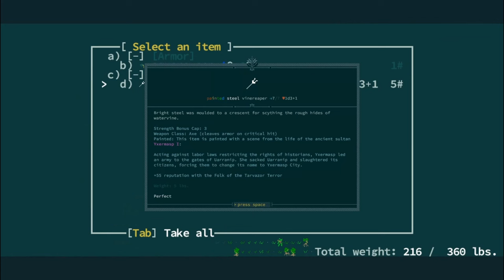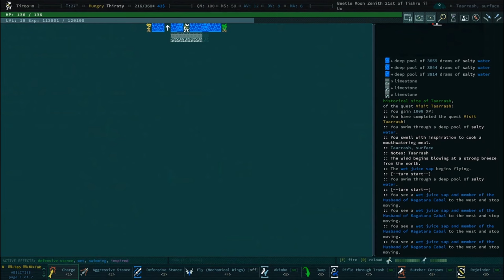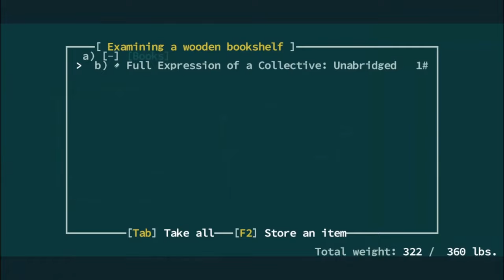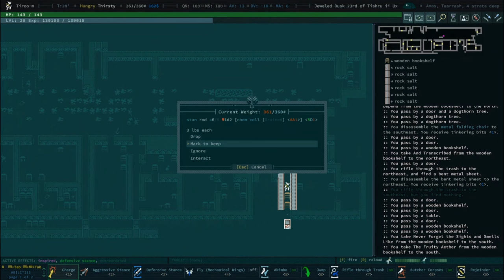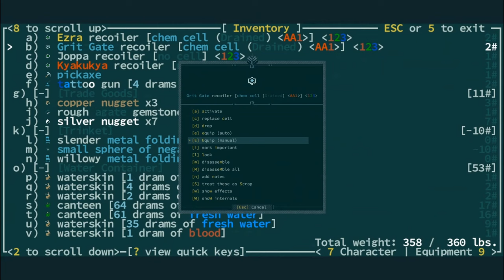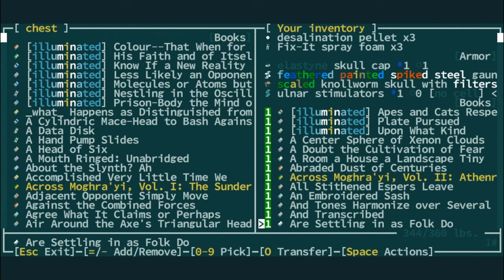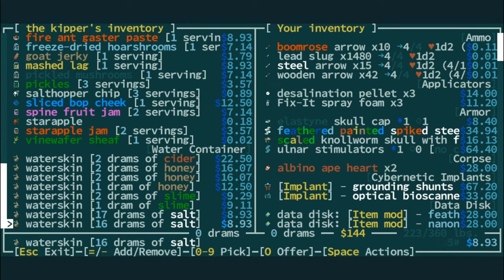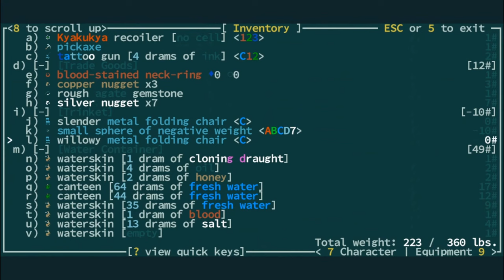This Run KEEPS HITTING - Qud Buds - Gnarf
00:00 - Picking a Site
1:32 - Legendary Putus Party
2:58 - Historic Site Taarrash
8:46 - AMAZING
9:02 - The Lid
13:19 - The Portal Covered Ruins
15:24 - LOVE a Flamethrower
16:43 - A Not Great Hermit